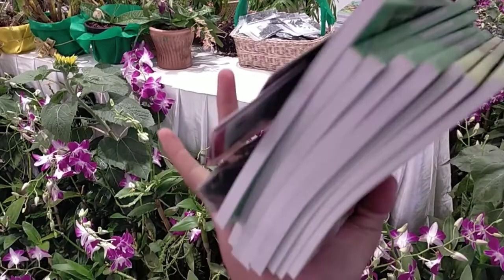តាំងពិពណ៌ផ្កានិងរុក្ខជាតិ |Flowers exhibition at Aeon1, Phnom Penh| 08.04.2023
មានការចូលរួមដាក់បង្ហាញផលិតផលនិងសេវាកម្មរបស់ខ្លួន ពីសំណាក់គ្រប់មជ្ឃដ្ឋាន ហើយក្នុងនោះក៏មានការដាក់តាំងពិពណ៌របស់នាយកដ្ឋានជីវចម្រុះ នៃក្រសួងបរិស្ថានផងដែរ។